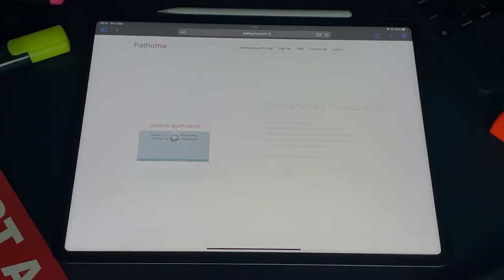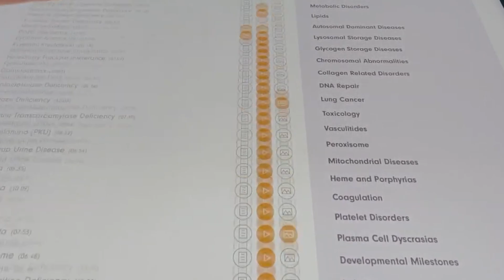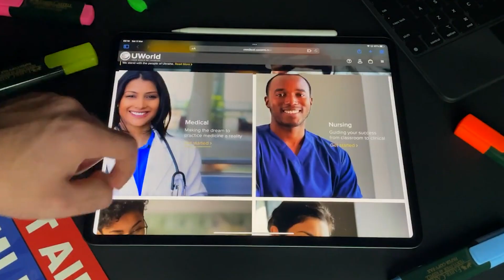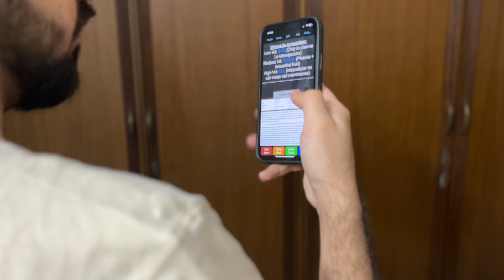USMLE Step 1 - Ultimate Guide 2023| Everything you need to know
✌️Hi, I'm Dr. Subhav Ramnani, currently an Intern Doctor working in New Delhi (at the time of filming this video). If somehow you felt connected with me, share the video with your friends 🤝

Chapter Markers -
00:00 USMLE STEP 1 GUIDE
00:51 What is USMLE Step 1? When can you take the exam?
02:12 Syllabus for USMLE Step 1
02:43 Resources and Qbanks for USMLE Step 1
08:28 Revision and Review for USMLE Step 1
10:35 How long does USMLE Step 1 preparation take?
12:15 Self Assessments
16:35 Best of luck!